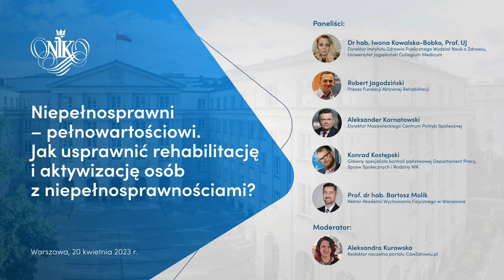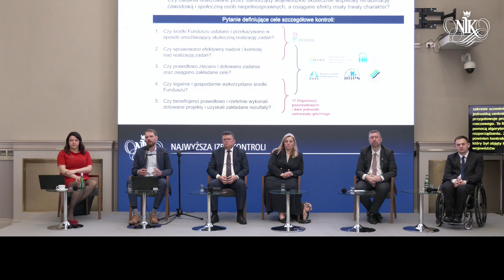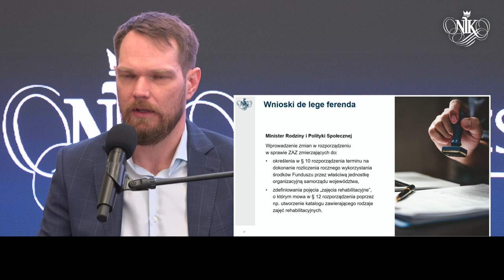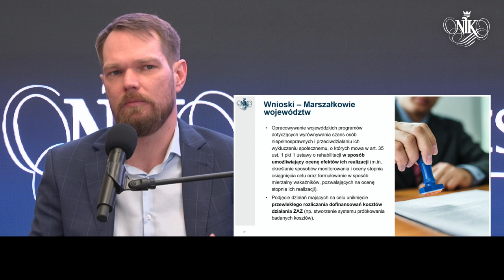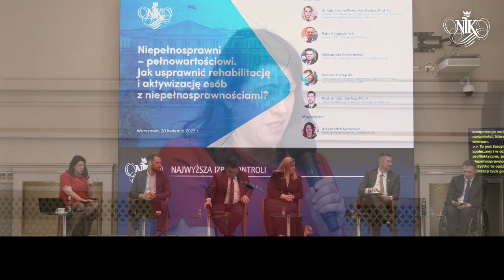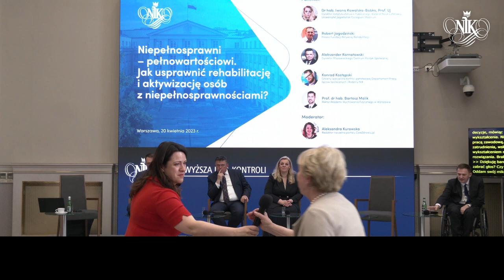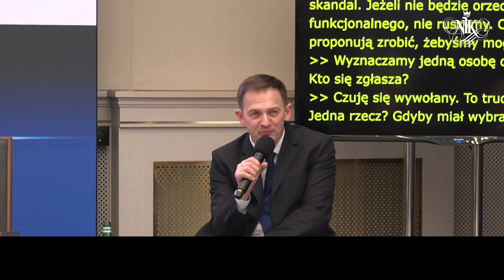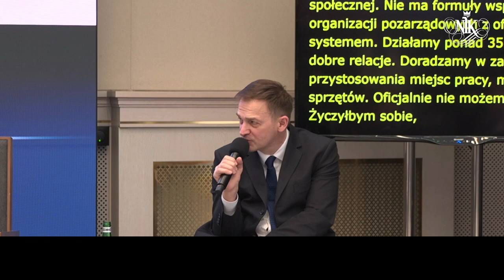Debata w NIK „Niepełnosprawni – pełnowartościowi"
„Niepełnosprawni – pełnowartościowi. Jak usprawnić rehabilitację i aktywizację osób z niepełnosprawnościami?”

Wydarzenie odbyło się 20 kwietnia 2023 r. o godz. 11:00 w sali im. Lecha Kaczyńskiego w siedzibie Najwyższej Izby Kontroli przy ul. Filtrowej 57 w Warszawie.

Najwyższa Izba Kontroli chce zainicjować dyskusję na temat zakresu oraz skuteczności programów rehabilitacji zawodowej i społecznej, celem wypracowania dobrych praktyk, pozwalających na optymalne przygotowanie się na podobne wyzwania.

Debata z udziałem renomowanych ekspertów:

prof. dr hab. Iwona Kowalska-Bobko - Dyrektor Instytutu Zdrowia Publicznego Wydział Nauk o Zdrowiu, Uniwersytet Jagielloński Collegium Medicum
Robert Jagodziński  - Prezes Fundacji Aktywnej Rehabilitacji
Aleksander Kornatowski  - Dyrektor Mazowieckiego Centrum Polityki Społecznej
Konrad Kostępski - Główny specjalista kontroli państwowej Departament Pracy, Spraw Społecznych i Rodziny NIK
prof. dr hab. Bartosz Molik - Rektor Akademii Wychowania Fizycznego w Warszawie

Wydarzenie moderuje Aleksandra Kurowska, redaktor naczelna portalu CowZdrowiu.pl